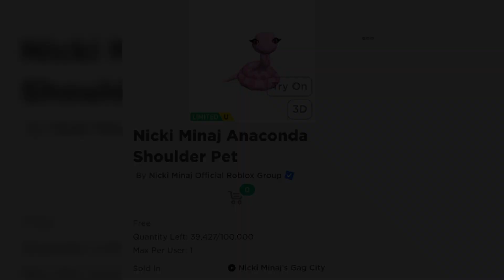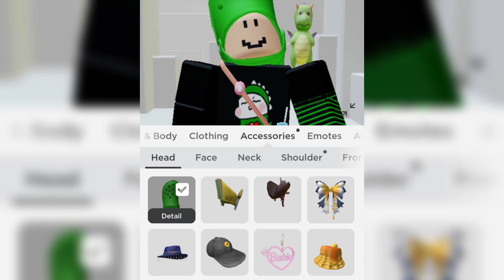Cách Lấy Vật Phẩm LIMITED "Nicki Minaj Anaconda Shoulder Pet" MIỄN PHÍ | ROBLOX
( Nhớ mua áo quần ủng hộ Mei - có bán ở phần Store của group )